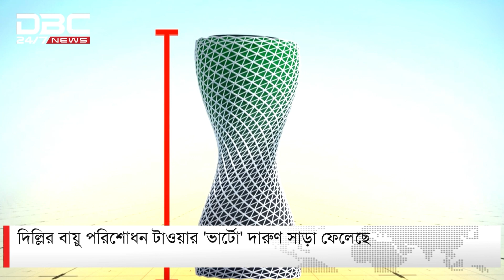দিল্লির বায়ু পরিশোধন টাওয়ার 'ভার্টো' দারুণ সাড়া ফেলেছে | DBC NEWS